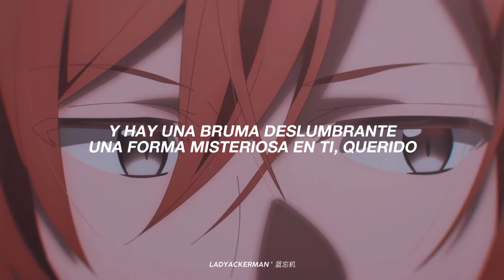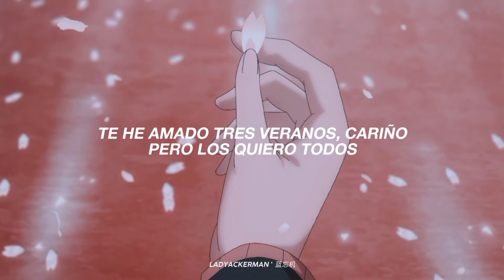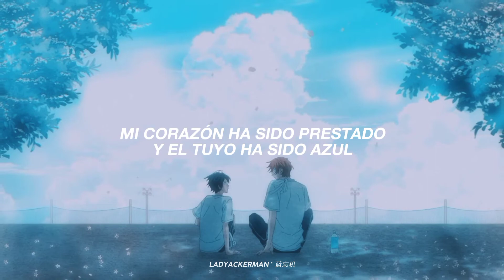Sasaki to Miyano | Lover - Taylor Swift (Subtitulada en español.) 💌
› 〉 🍰 .ೃ welcome ! ‘ 🍡 „↴

Canción - Taylor Swift / Lover
Anime - Sasaki to Miyano 🍧

- LADYACKERMAN ' 蓝忘机